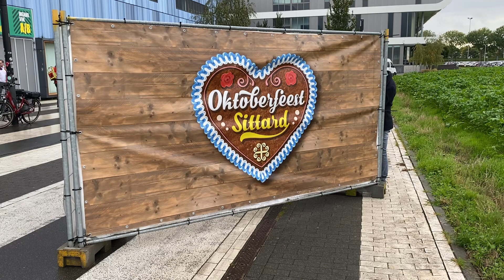Fortuna Sittard - RKC Waalwijk (compilatie) - tvLB03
Fortuna Sittard - RKC Waalwijk 0-0
Fortuna Stadion, 15 oktober 2022
Eredivisie 2022/2023